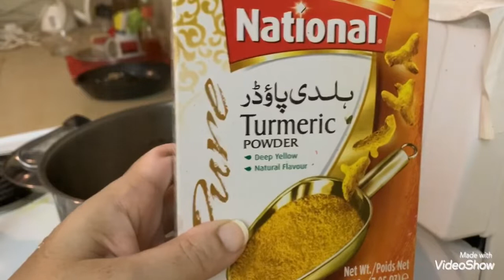MUTTON YAKHNI PULAO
Muttonpulaowith out # pressure Cooker